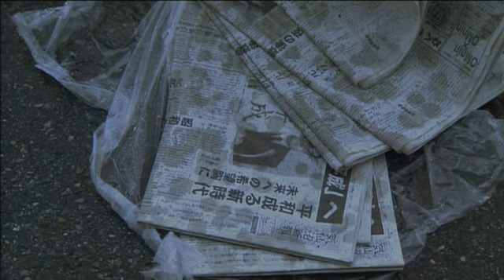Happily Ever After - Opening Scene (Jigyaku no Uta, 2007, Japan)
Please, go and pick up this fabulous movie! It's just recently been released by VIZ Pictures.

Synopsis:
Based on a hit manga series by Yoshiie Gouda, Happily Ever After is a visually striking, dark comedy that follows Yukie Morita (Miki Nakatani Memories of Matsuko), a devoted wife, and Isao Hayama, her boorish, unemployed ex-yakuza husband (Hiroshi Abe). While Yukie works hard at a noodle shop and struggles to make ends meet, Isao hangs around all day gambling and getting into trouble. Isao's uncontrollable temper often results in the dinner table being overturned and their meal on the floor. Everyone advises Yukie to leave Isao, but her love for him is unconditional because he was the one who initially saved her from her misery.